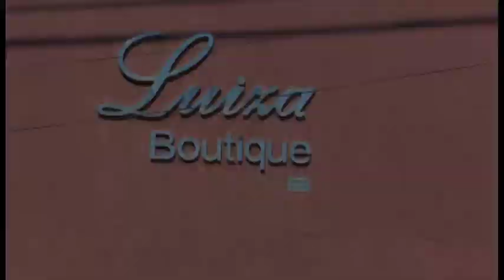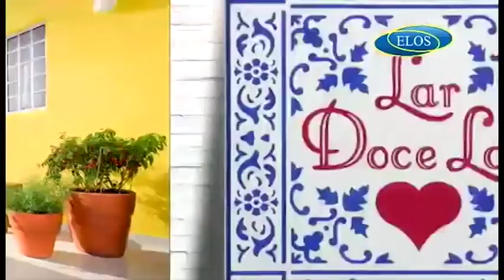Confraternização de Final de Ano do Laboratório Bioclinico 2017